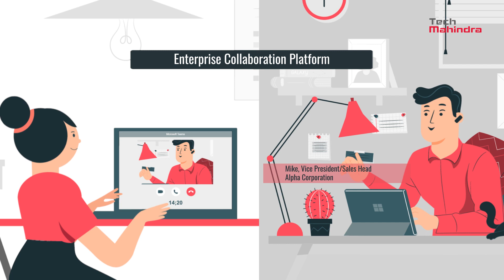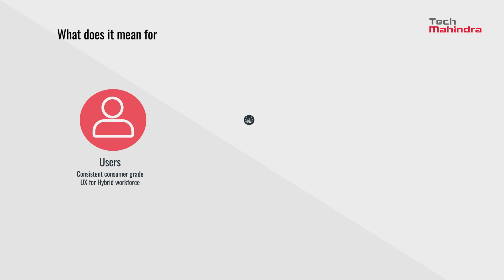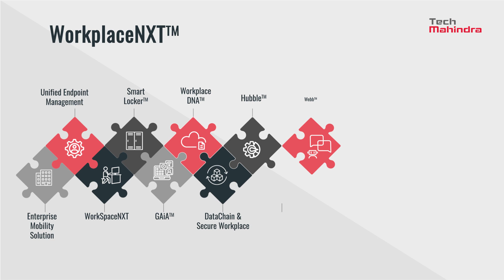Digital Workplace Services - Infrastructure Cloud Services of Tech Mahindra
A day in the Life of an Enterprise User:

How technology enables and empowers users to be at their productive best, to deliver their tasks at hand. Tech Mahindra’s reimagined Digital Workplace ensures that the workplace follows the user and provides contextualized service including the ability to access the workplace anytime, anywhere and from any device without compromising on the security. As a new hybrid workforce emerges, it’s imperative that organizations are agile enough to provide a hyper-personalized service for a consistent consumer-grade user experience. In this video, we observe first-hand, how Tech Mahindra’s WorkplaceNXT enables one such user to navigate the challenges of her day-to-day task and help her achieve her goals and thereby positively impacting business productivity.